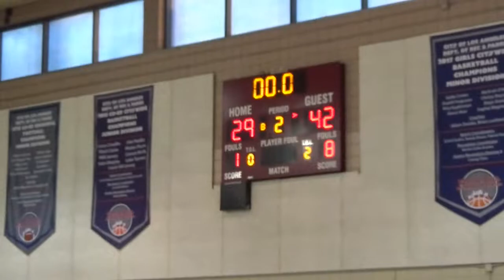Balboa Girls Junior All-Stars - Game 2 Highlights (2019-03-18)